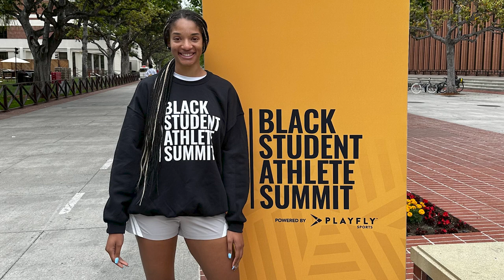Point U! Podcast: Taylor Landfair and Mckenna Wucherer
Gopher Volleyball's Taylor Landfair and Mckenna Wucherer are this week's guests on the second episode of the Point U! Podcast.